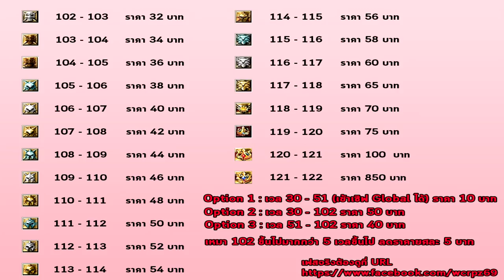XSHOT - รีวิวโปรโมชั่นสะสมประจำเดือนธันวาคม คุ้มสำหรับสาย PVE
ตามนั้น
เฟสส่วนตัว